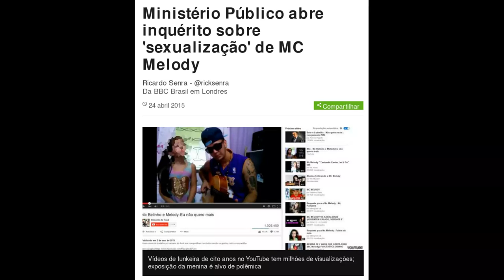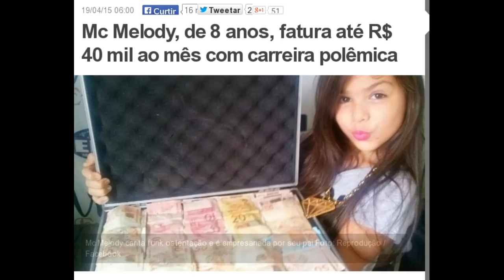MC Melody e os fiscais da vida alheia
Pai de MC Melody é ameaçado de perder a guarda da filha e até ser preso por fiscais da vida alheia...

Ministério Público abre inquérito sobre 'sexualização' de MC Melody

Mc Melody, de 8 anos, fatura até R$ 40 mil ao mês com carreira polêmica

Afinal, o que é um direito?